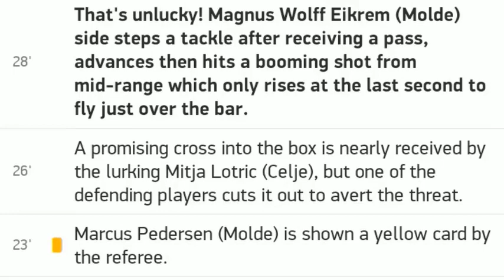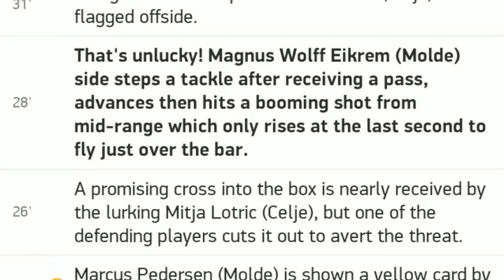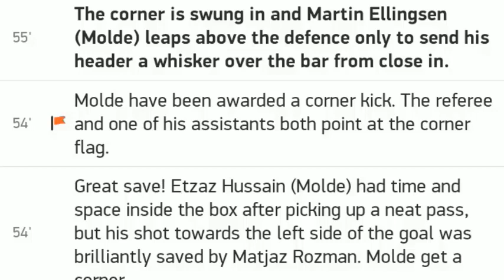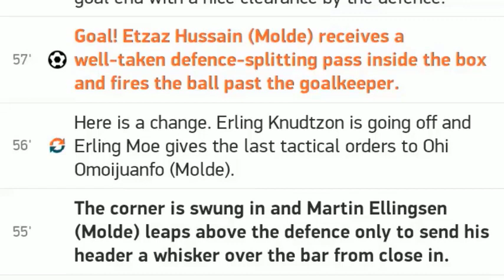Torino vs Atalanta 2 4 / All goals and highlights / 26.09.2020 / ITALY - Serie A / Match Review